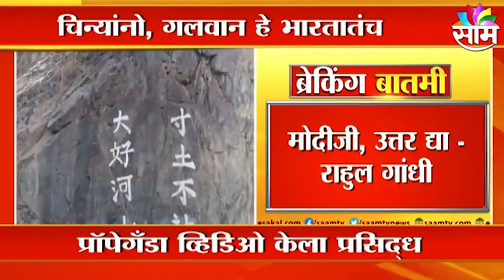China Viral Video | गलवानमधील चीनच्या झेंड्याच्या व्हिडीओ खोटा !; पाहा व्हिडीओ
Watch Latest News Updates on China Viral Video
 | गलवानमधील चीनच्या झेंड्याच्या व्हिडीओ खोटा !; पाहा व्हिडीओ